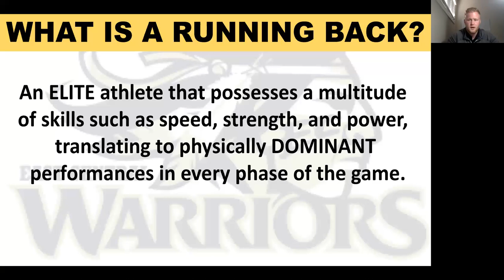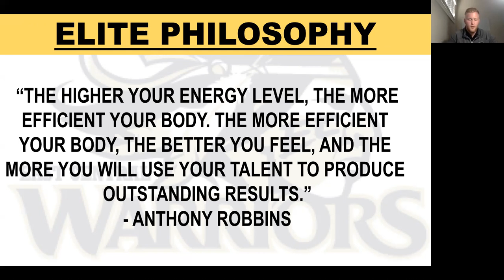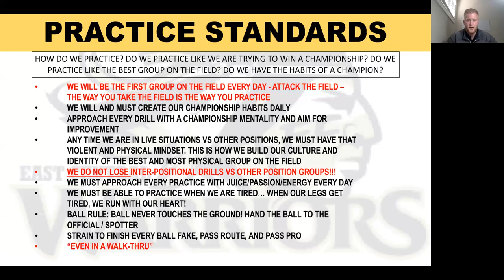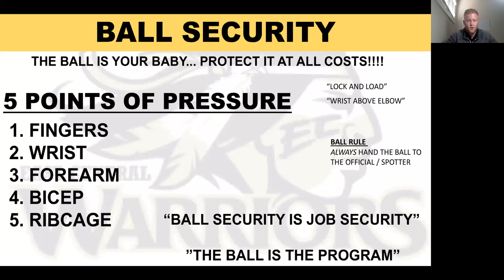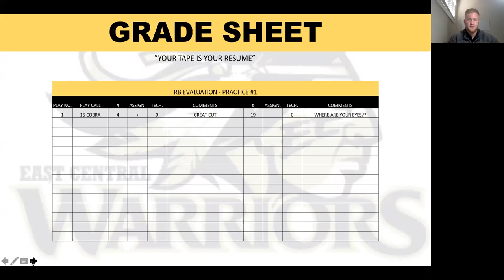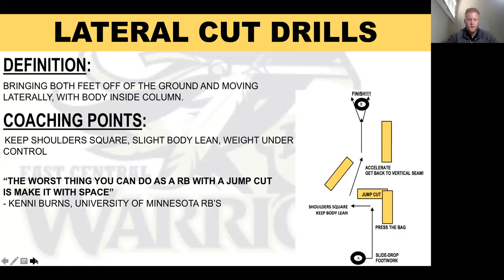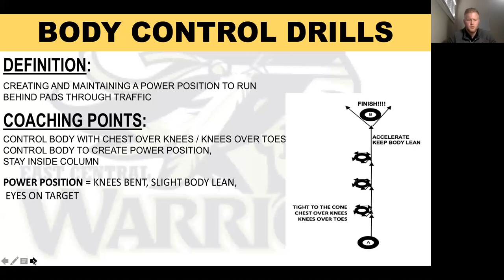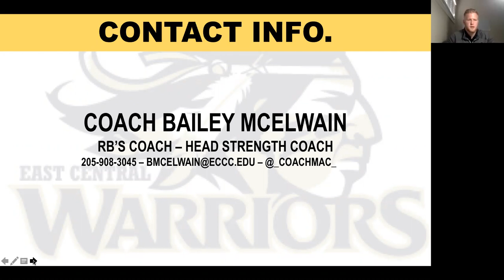Bailey McElwain, East Central CC Coaching the RB from the ground up